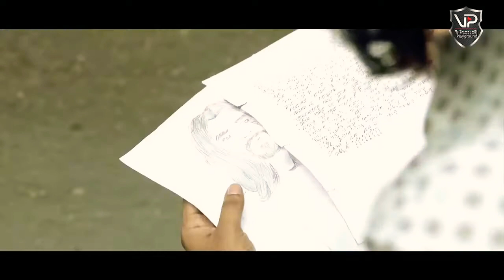এক কাপ চা একটি সিগারেট হাতে